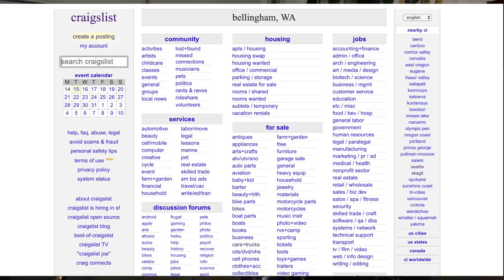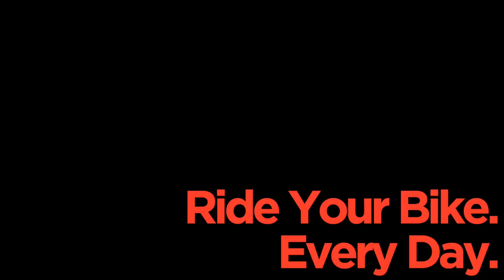Top Tips On Buying A Used Bike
I'll just say it. BIKES ARE TOO EXPENSIVE! And with everyone on youtube riding what seem to be new bikes, it's hard to know how to get a great used bike at a fair price. This video covers all the tips I follow when shopping for used bikes. I've purchased 15 used bikes over the last 2 years and these tips have saved me not only a bunch of money, but time was well. Let me know what tips I missed and let's work together to help people find great bikes to shred!

Great Products I Love: